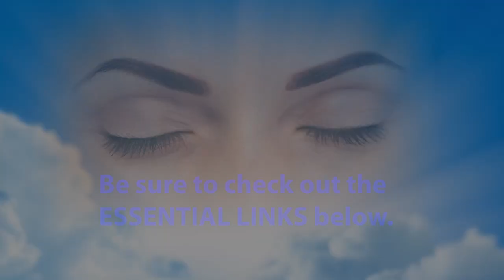Resolving Dave's Deeply Held "Father Anger"